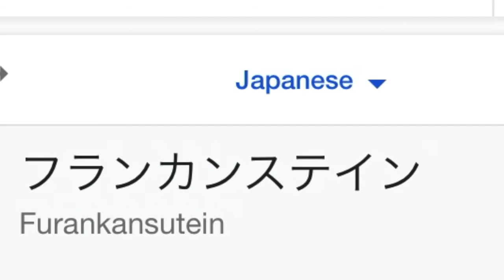Flan but it’s Japanese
Yes